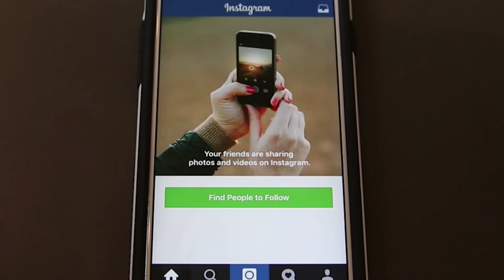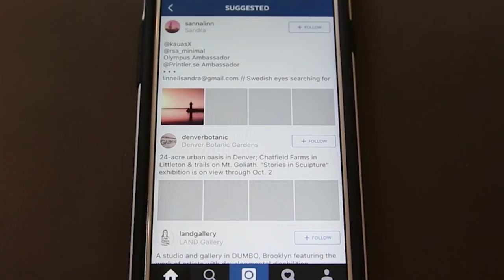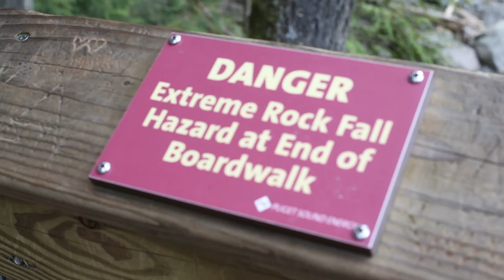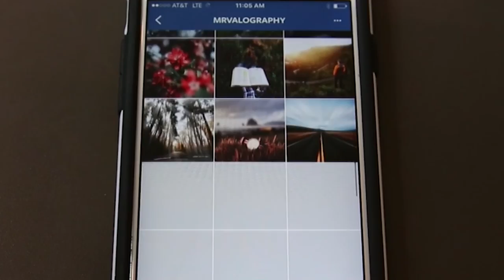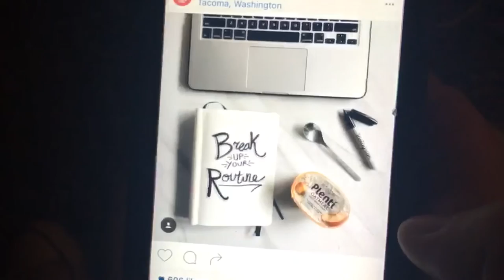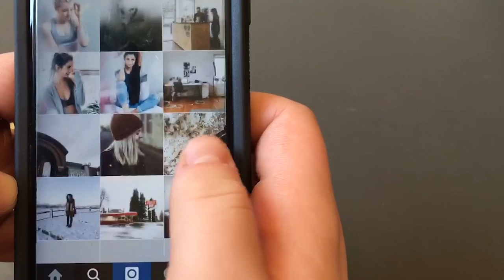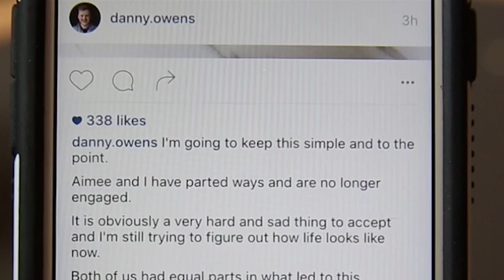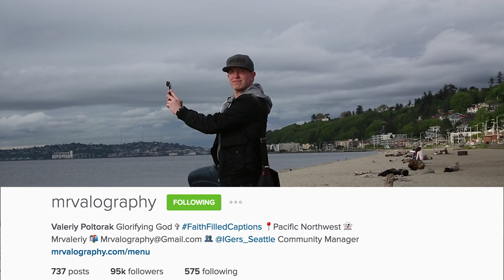Capturing Instafame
"Capturing Instafame" - a short documentary
directed by Maddy Kunz and Michelle Leatherby

featuring:
Danny Owens
Amanda Harle
Valeriy Poltorak
Selena Torres